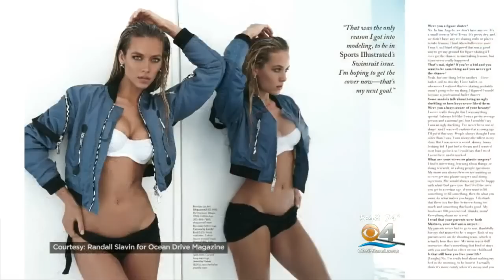Hannah Ferguson On Cover Of “Ocean Drive” Swim Issue